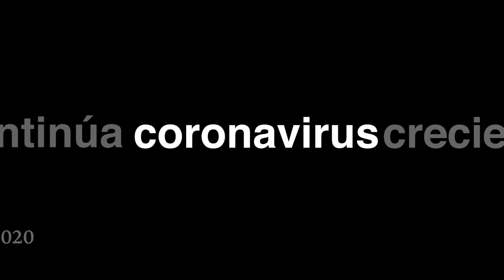MANOS A LA OBRA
Los hombres y mujeres que construimos el Perú estamos de regreso.
No nos vamos a rendir, vamos a seguir trabajando, pero tenemos que cuidarnos hoy más que antes. Al salir de casa recuerda ponerte siempre la mascarilla, mantén tu distancia en los paraderos, buses, tiendas, ferreterías, y en general, donde veas mucha gente aglomerada. Y lo más importante, lava tus manos constantemente con agua y jabón.
Cuídate y cuida a los demás
Porque todos queremos trabajar sanos y seguros